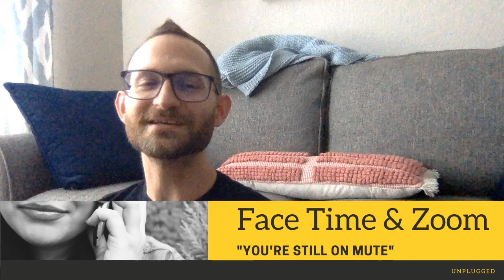Unplugged Week 01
This week we start our new series: UNPLUGGED. We'll look at the steps we can take to make our faith our own! This first week, we'll look at Prayer and why we should pray!

Bible Passage:
Mark 1:35
Mark 5:16

Main Point:
We pray to connect with God!

Parent Questions:
What's the funniest thing that's happened on Zoom or Facetime since we started quarantining?
How does it feel to connect with your friends through a screen?
What's something you've prayed for recently?
Why do you think prayer connects us to God?
What can we pray for together right now?